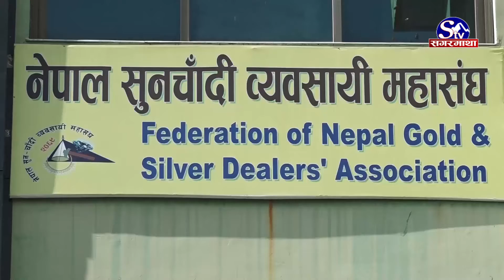सुनचाँदीको व्यापार उत्साहजनक रहेको सुनचाँदी व्यवसायी महासंघको भनाई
नेपाल सुनचाँदी व्यवसायी महासंघले यस वर्ष सुनचाँदीको व्यापार उत्साहजनक रहेको बताएको छ ।  महासंघका अध्यक्ष माणिकरत्न शाक्यले गत वर्षको तुलनामा यस वर्ष सुनचाँदीको व्यापार उत्साहजनक रहेको बताएका हुन ।